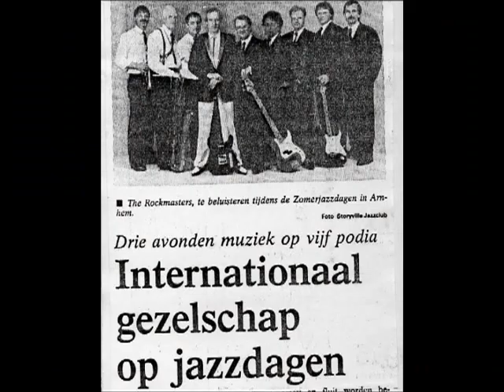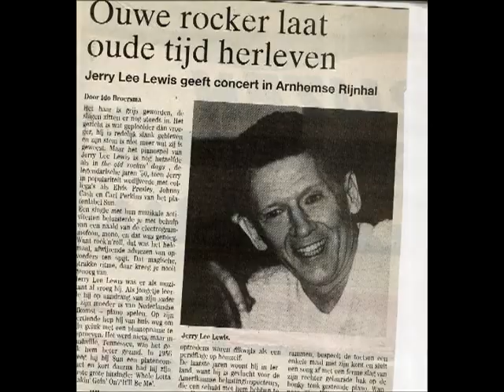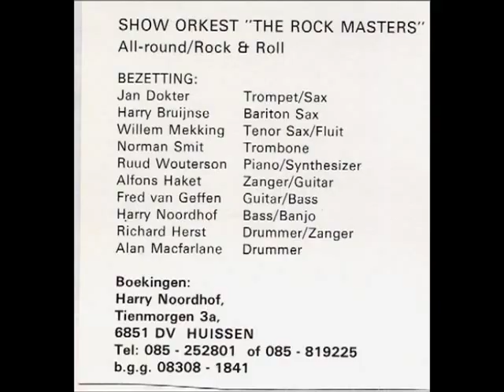Jump, Jive & Wail - The Rockmasters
The Rockmasters uit Arnhem.Holland Fotocollage 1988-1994. Muziek: CD 1992 &1994
Postuum eerbetoon aan de legendarische bassist "pokpok" Harry Noordhof.
Vocalisten op CD's resp. Nico Fioole & Loek Wouters.